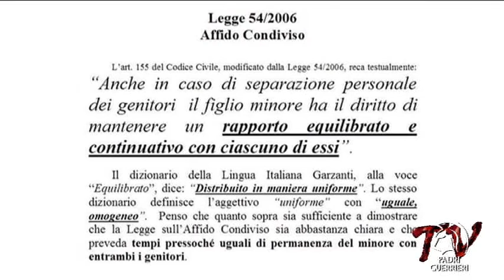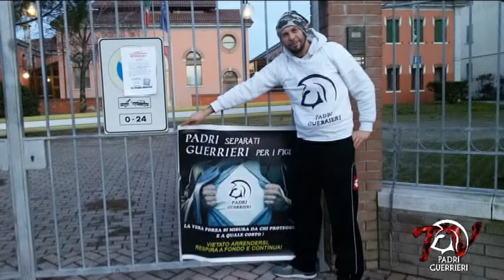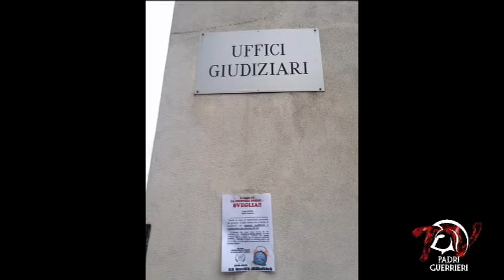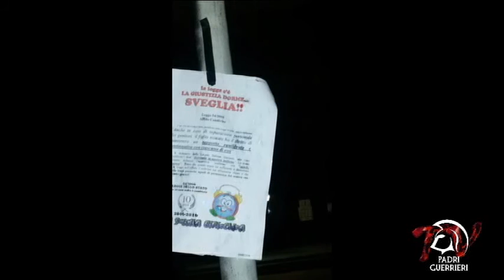LA SVEGLIA BIRICCHINA - (la legge c'è, la giustizia dorme...SVEGLIA!!)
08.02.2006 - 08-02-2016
A 10 anni dalla legge sull'affido condiviso (54/200) nulla è cambiato.
La legge c'è, la giustizia dorme... SVEGLIA!!